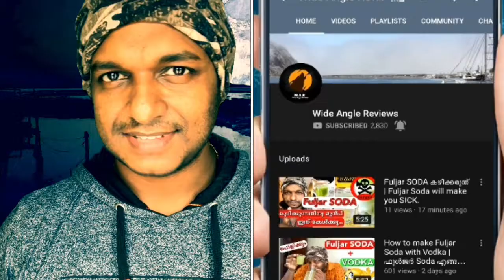Chandrayaan-2 & BAHUBALI. ഇവർ തമ്മിലുള്ള ബന്ധം നിങ്ങൾക്ക് അറിയില്ല !!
Hello Friends

Chandrayaan-2 Moon-craft is India's second lunar exploration mission after Chandrayaan-1.Developed by the Indian Space Research Organisation (ISRO),the mission was launched from the second launch pad at Satish Dhawan Space Centre on 22 July 2019 at 2.43 PM IST (09:13 UTC) to the Moon by a Geosynchronous Satellite Launch Vehicle Mark III (GSLV Mk III). The planned orbit has a perigee of 170 km and an apogee of 45475 km. It consists of a lunar orbiter, lander and rover, all developed in India.The main scientific objective is to map the location and abundance of lunar water.